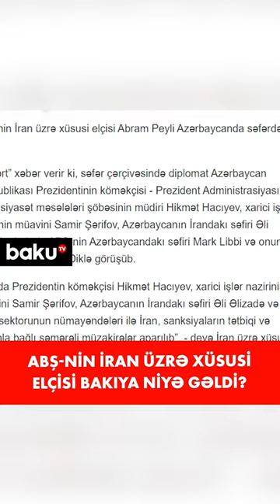Hikmət Hacıyev və ABŞ-nin xüsusi elçisi arasında vacib müzakirə